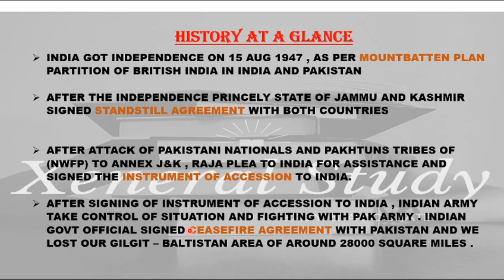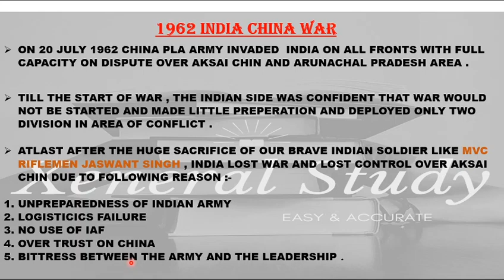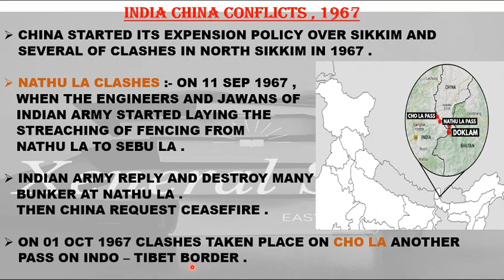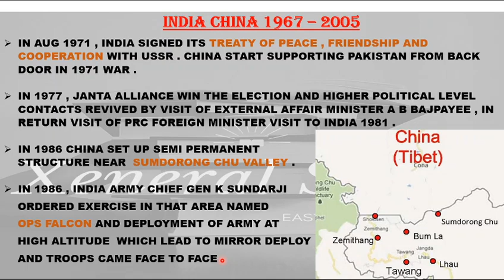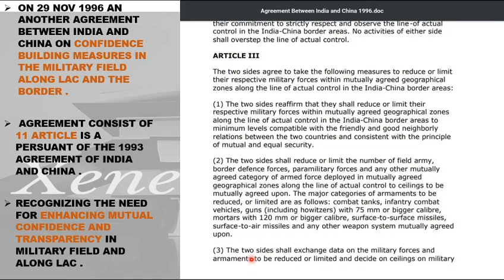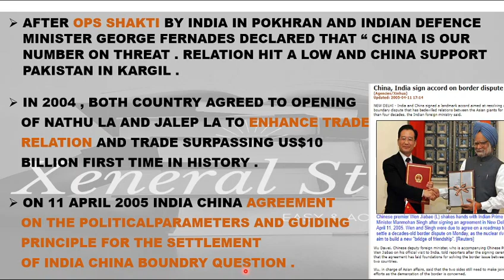India-China Relation and Conflicts Part-1 (1947-2005 |Full Details UPSC | PCS | SSC | GS | GK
India-China Relations for UPSC CSE:

In this video, We (Xeneral Study) will discuss India-China Relations which is a major part of International Relations. India-China relations have gone through a various phases of change. There have been a series of dispute between the two countries. In this video,we have discussed important points and events for India China Relations as per the Competitive Exams Requirements. This class is conducted in Hindi.
International Relations is important for almost every competitive exam.

INSTRUMENT OF ACCESSION 1948
PEOPLE REPUBLIC OF CHINA
PANSCHEEL AGREEMENT
MVC RFN JASWANT SINGH RAWAT
INDO-CHINA CONFLICT 1967
NATHU LA CLASES 1967
INDO-PAK WAR 1971
INDIA-CHINA AGREEMENT 1993
INDIA-CHINA BORDER AGREEMENT 1996
INDIA CHINA TRADE
INDIA-CHINA DOKLAM STANDOFF
INDIACHINA 2020
GALWAN VALLEY
GALWAN VALLEY CONFLICT